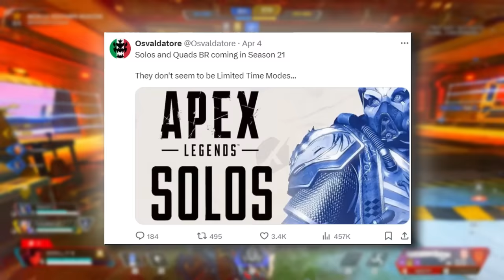Apex Legends New Urban Assault Collection Event & Heirloom Rumble Cups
Apex Legends New Urban Assault Collection Event & Cups The upcoming Apex Legends update will bring the Urban Assault event with it, alongside Apex Cups. Apex Cups will be a chance for players to earn unique rewards by participating in in-game mini-tournaments. The Apex Legends community will get an opportunity to participate in a few competitive shenanigans of their own based on how Apex Cups work. Popular Apex Legends data miner KralRindo revealed the details on Twitter.  Additionally, there are also rumours Apex Cups will return for Season 21.